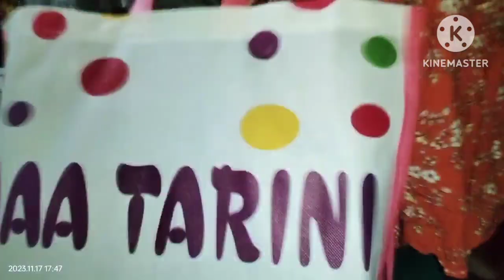ହେ ଭଗବାନ ସକାଳୁ ସକାଳୁ ଏତେ ବଡ ଘଟଣା ହେଇଗଲା 😭//ବାବୁ ତାର ମାଁ କେଦେଖି କରୀ ବହୁତ କାନ୍ଧୁଛେ 😭//କାଣା କର୍ମୀ